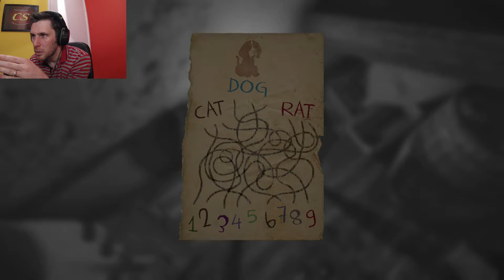Layers Of Fear Part 5 (Messed Up Horror)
This is the fith part to the series and this horror game just went to another level. You must watch this if you want a laugh at the funny reactions I went through to get through the horror house.